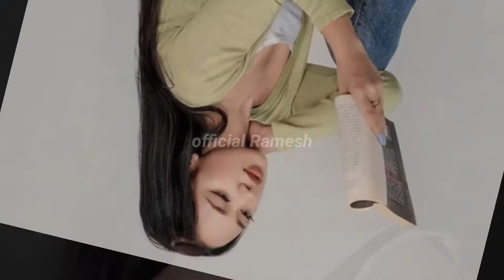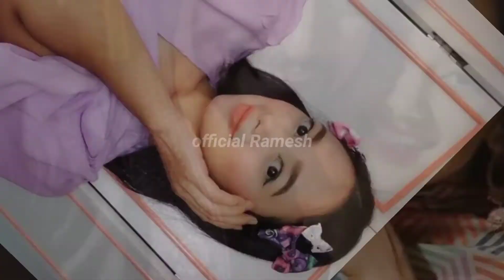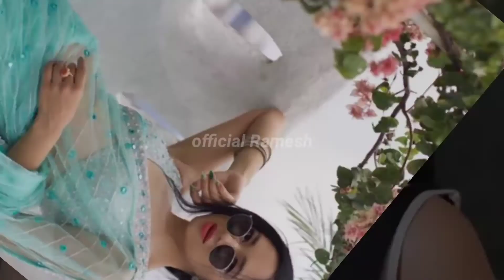Nirisha Basnett Lifestyle Biography Age Boyfriend (Family) Income Cars Hobbies | Net Worth